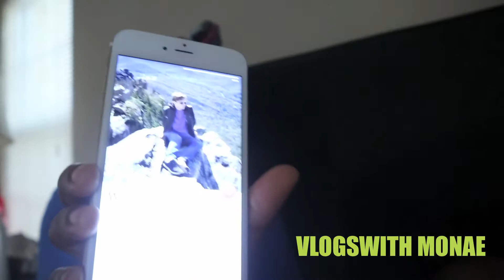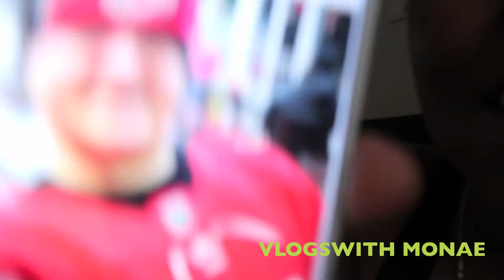Tinder Reaction ft. Ana | Spilling all the Tea!